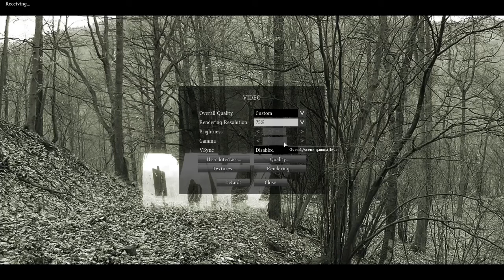Dayz Adventures | Journey to Zelenogorsk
-Songs used-
Weed Circulation (Bakemonogatari theme) by MAD Scientist
Five Stars - Atom Bomb Baby